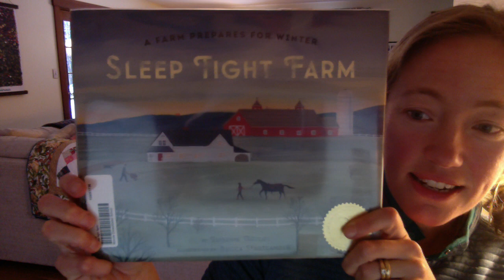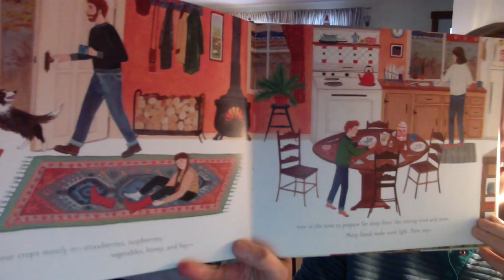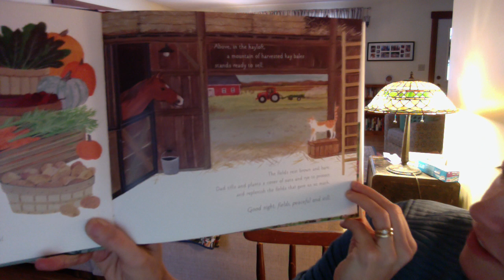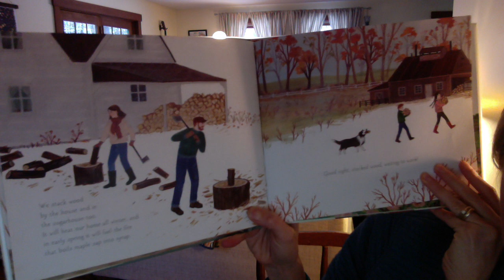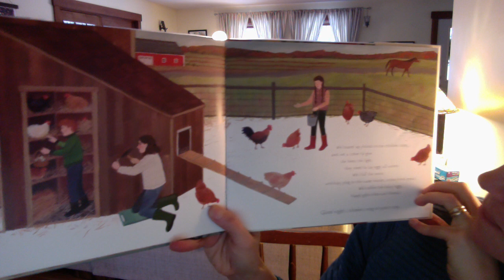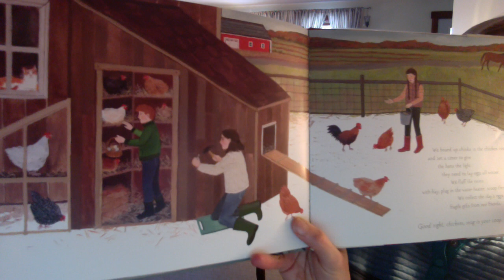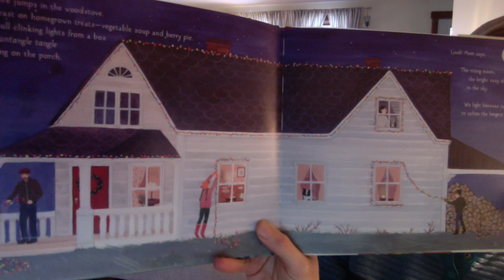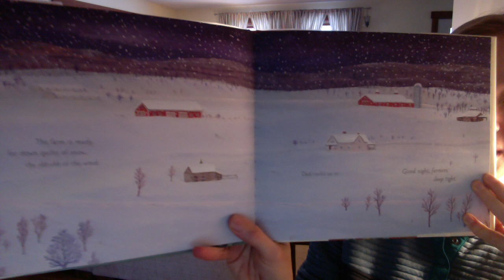Sleep Tight Farm